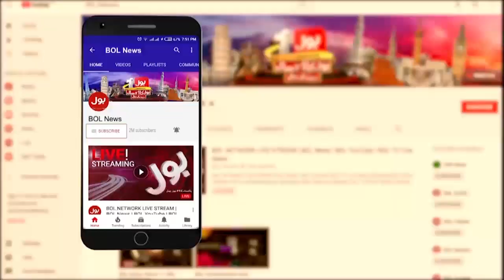Justice Azhar Rizvi Angry on Karachi Situation | Sindh Govt in Trouble | Breaking News